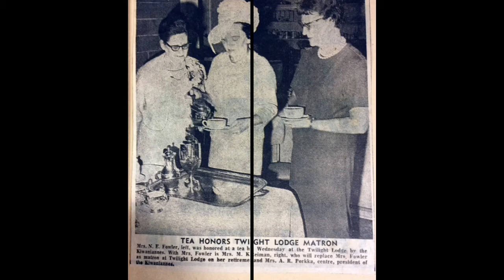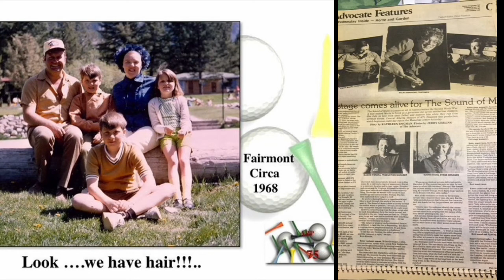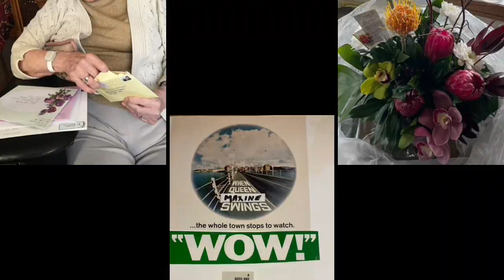Mom's 90th Birthday 2022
Maxine P turns 90 in February 2022